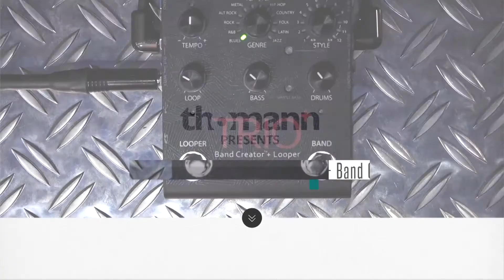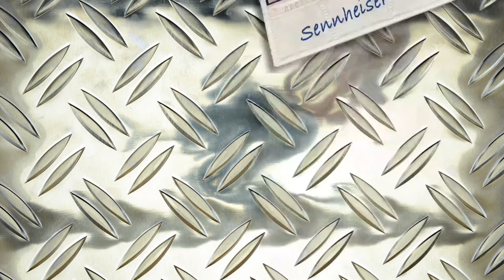Digitech Trio+ Band Creator Looper Specs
Accompaniment Band and Looper in Stompbox Format
Generates bass and drum accompaniment based on your own guitar playing
Integrated looper - can also be used independently of the accompaniment function
12 Music genres with 12 selectable song styles each
Import up to 12 songs with 5 different song sections, save and replay at any time
Switch song sections and styles by foot via optional DigiTech FS3X
Metal housing
Built-in guitar effects
FX loop for looping in external effects pedals
True bypass
Inputs: 1/4" Mono jacks for instrument, FX return and stereo jack for footswitch
Outputs: 1/4" Mono jack for amp, mixer and FX-send, plus 3.5 mm headphone output with volume control
Mini-USB port
MicroSD card and Digitech 9 V DC power adapter included
Note:

Battery operation not possible!
Note:

to extend the warranty to 4 years.